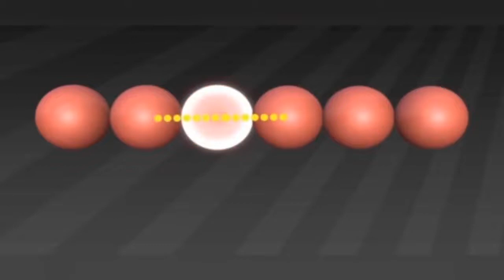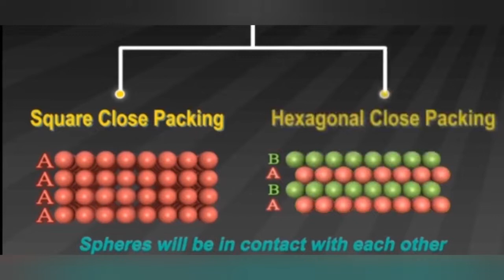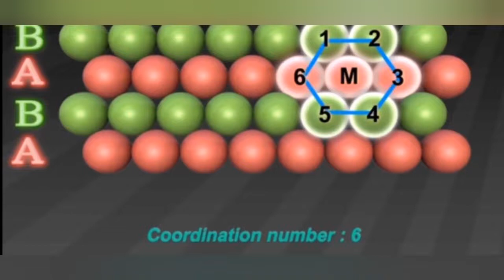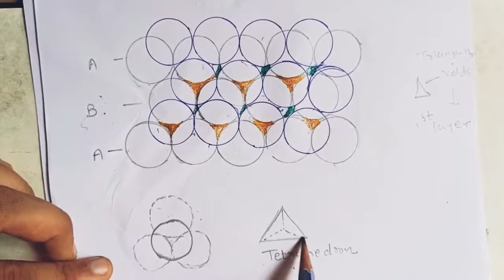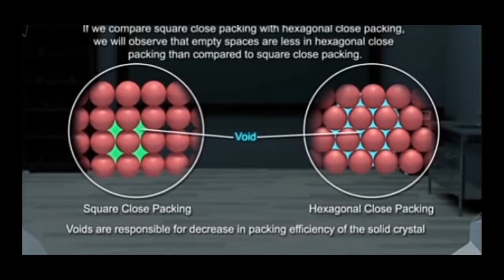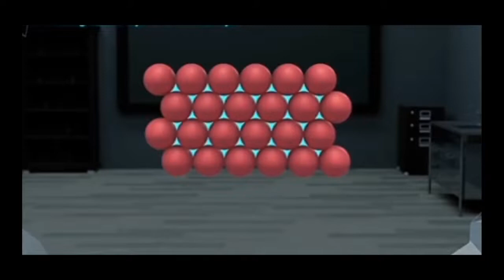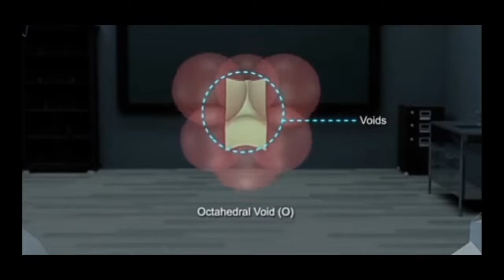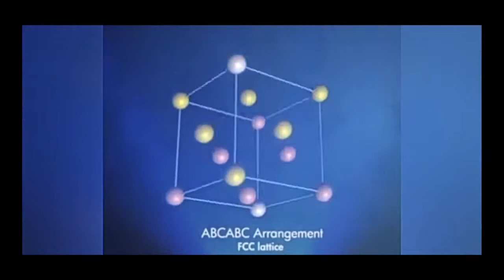Std - 12 | Chapter - 1 Solid State | Close Packing in 1-D ,2-D 3-D and Voids